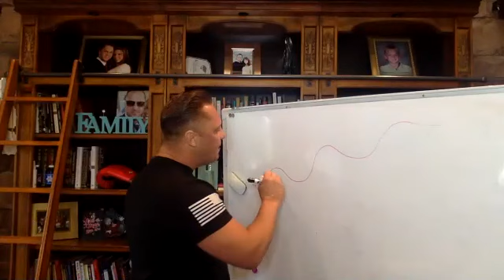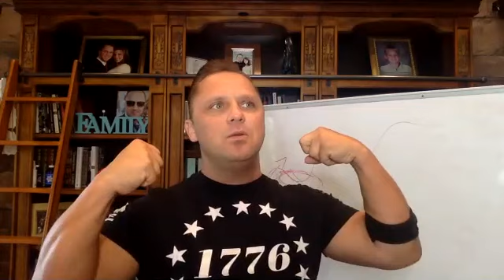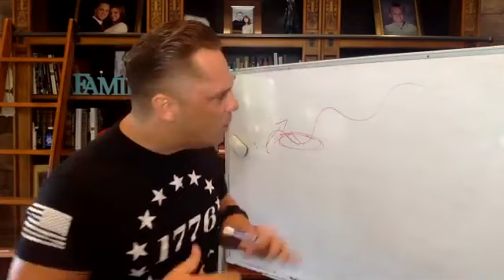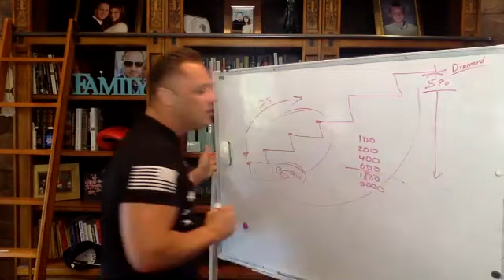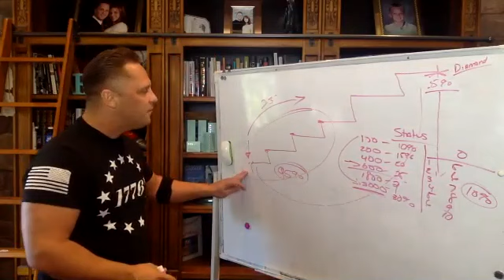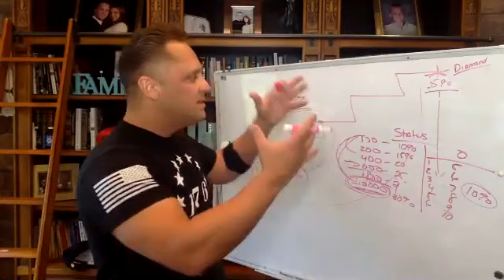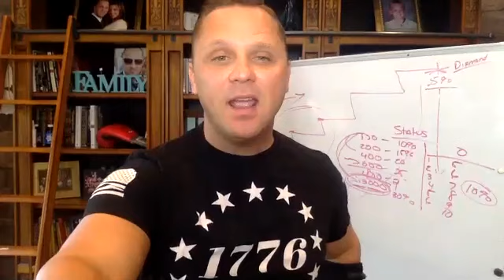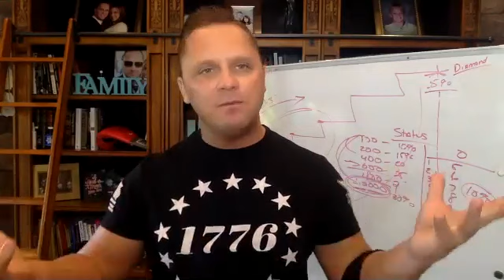Winning Wednesday From August 25, 2021 with Travis Flaherty